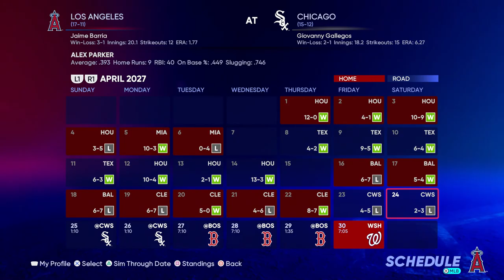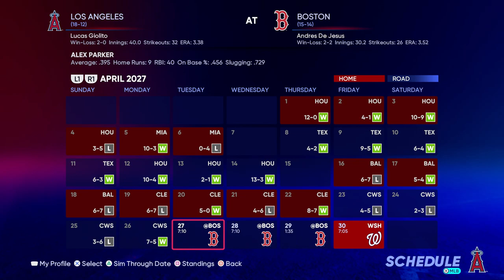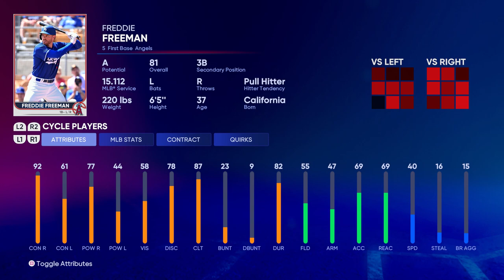Freddie Freeman Balling In His Last Year | MLB 22 RTTS Shortstop | Epi 203